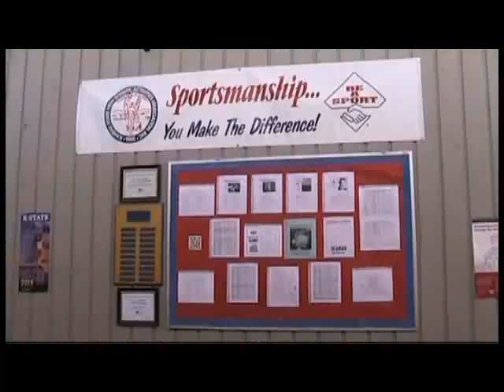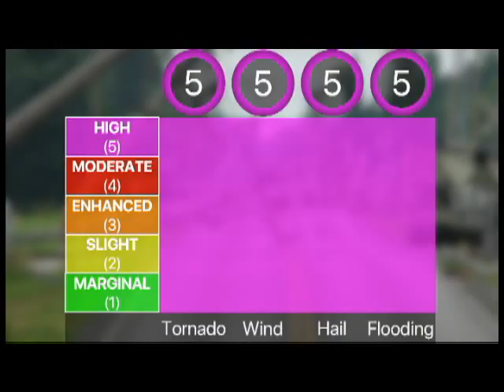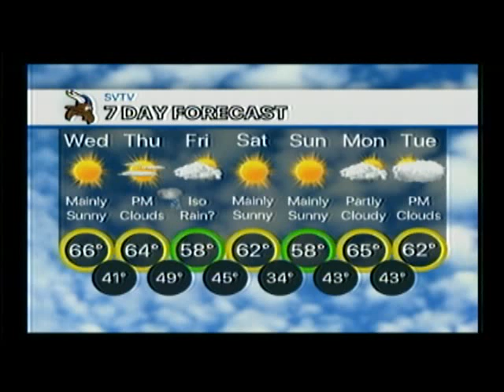10-17-18 SVTV Daily News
New Teachers (Mr. Kirmer and Mr. Koster)